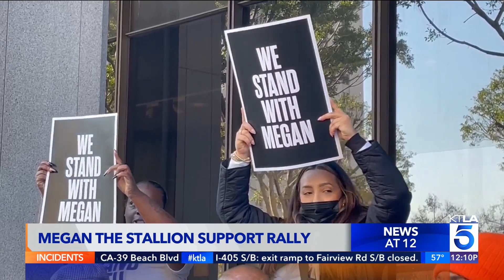Prosecutors add more charges against Tory Lanez in alleged Megan Thee Stallion shooting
Rapper Megan Thee Stallion testified against rapper Tory Lanez, who she accused of shooting her in the feet in July 2020.
This segment aired on the KTLA 5 News at Noon on Dec. 13, 2022.